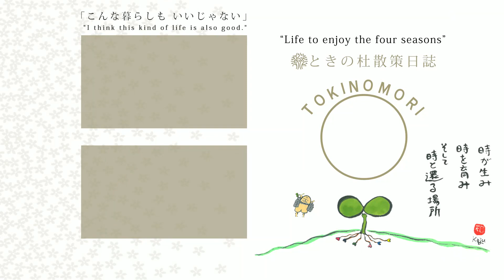[杜の暮らしVlog]ゆめのきっ子達のクリスマス-No.125／Children's Christmas.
何気ない日常をただ切り取る「杜の暮らし」。
クリスマス間近のある日、小さなサンタさん達はおじいちゃん・おばあちゃんに笑顔のプレゼントを届けに出発。
そして、卒園した「ゆめのきっ子達」もツリーを観に遊びに来てくれました。

-📚お知らせ📚-
ときの杜の全てが詰まった一冊。
書籍『ときの杜～二十四の季節～』は「ときの杜オフィシャルストア」にて絶賛発売中！

[Channel description]
It is a small forest where elderly people and children in Japan share.
It is a video that cuts out that everyday life.